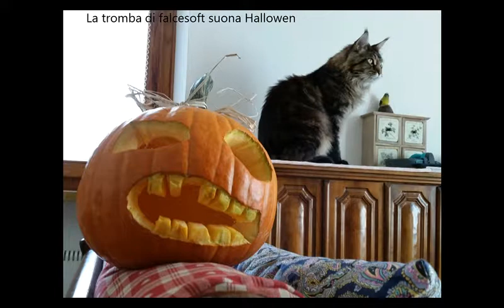Melody for Halloveen. Way farning stranger e la tromba di falcesoft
Il  video musicali slide è senza scopo di monetizzazione o lucro di denaro da parte del gestore del canale, pubblicato al solo scopo di ascolto e piacere musicale.